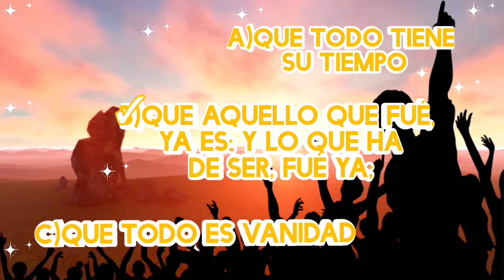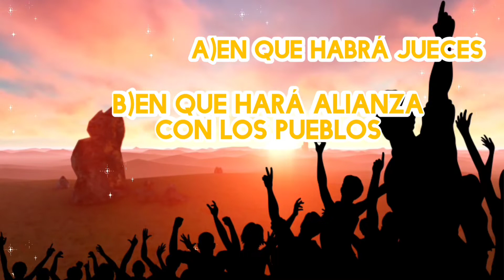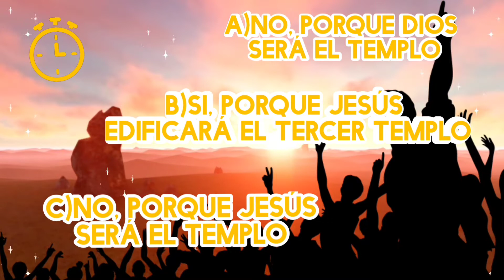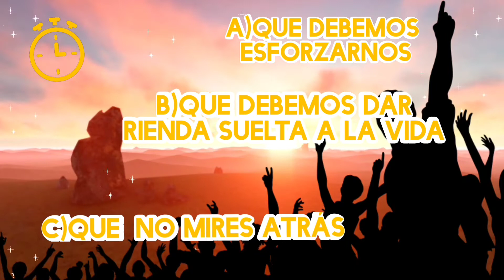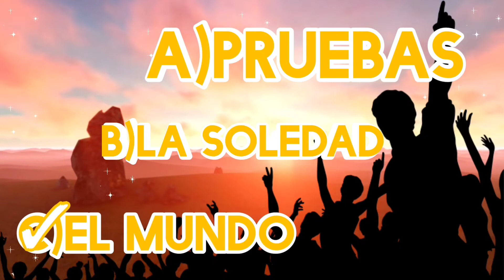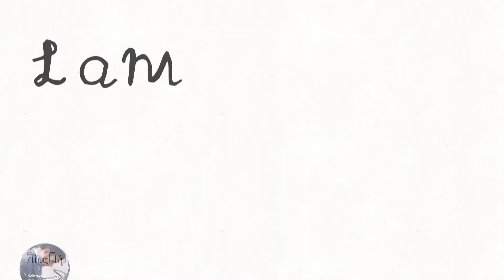La llegada a la tierra de Canaan y el reino de Dios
Cuestionario Escuela Sabática para el sábado 26 de marzo de 2022